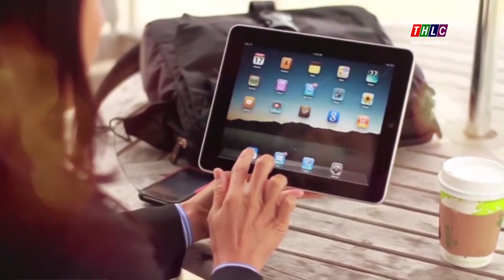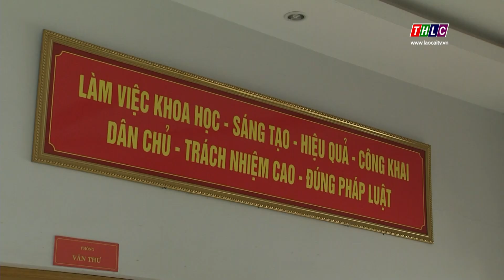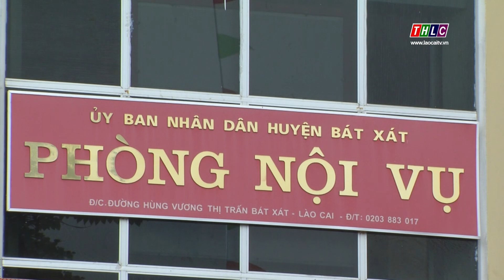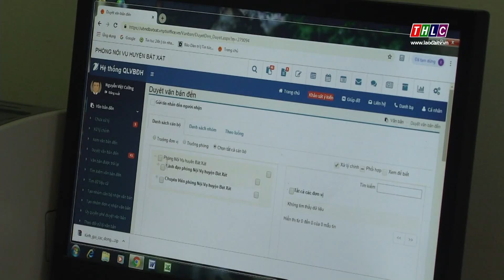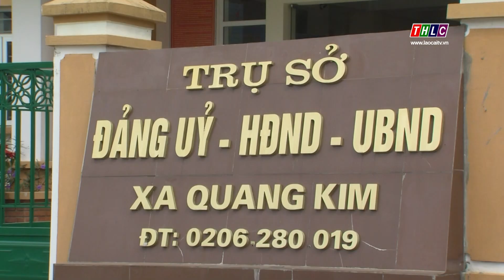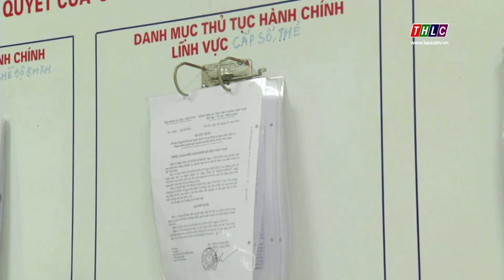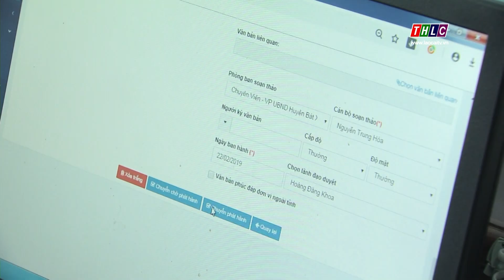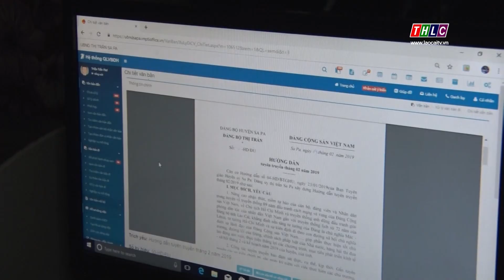Chính quyền điện tử (01/3/2019) | THLC